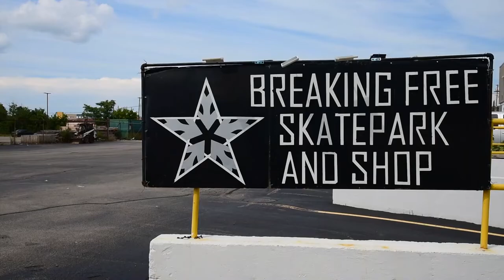CRAZY SKATE PARK DISC GOLF TRICK SHOTS | BFS DISC DREAMS | Gnar Par Pro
Have you ever dreamed big? Like circle 2 big?